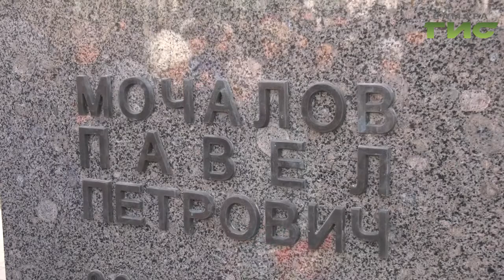В Самаре открыли памятник первому директору металлургического завода Павлу Мочалову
Больше трех метров в высоту  и весом несколько тонн. В Самаре открыли  памятник первому директору металлургического завода Павлу Мочалову.  С инициативой  создания монумента вышли жители Кировского района. Они предложили установить ее в год 110-летия со дня рождения Павла Петровича. На торжественном событии побывала Мери Елчян.